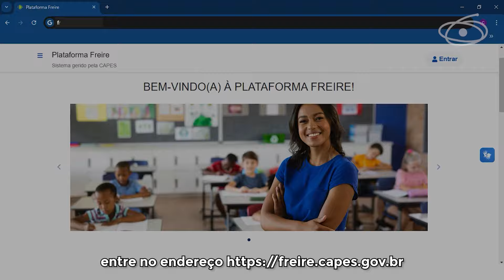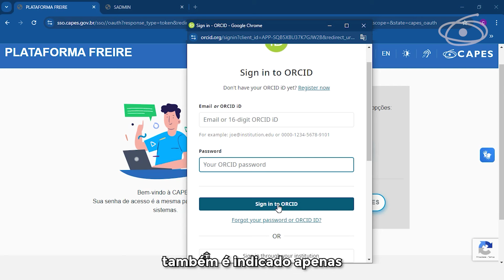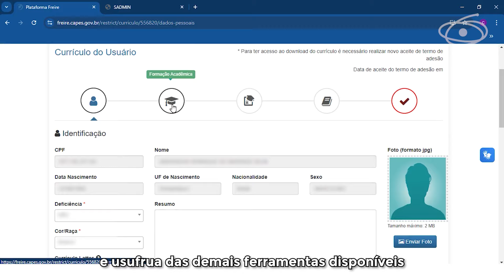Saiba como acessar a Plataforma Freire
Bem-vindo ao tutorial de acesso à Plataforma Freire.